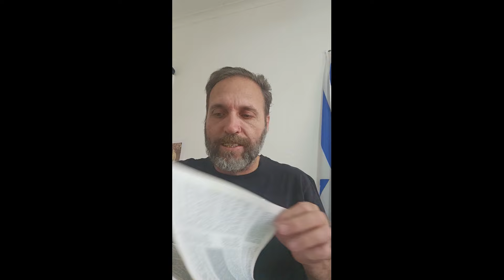Mark of the beast connection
J.C.O.M.E.S. Its All About JESUS! • A podcast on Anchor
Also share far and wide.

Direct deposit option:
First National Bank SWIFT code: FIRNZAJJ
Sholto Jansens van Rensburg
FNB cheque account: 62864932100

Capitec bank SWIFT code: CABLZAJJ
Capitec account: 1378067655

Amazon gift cards are another way to support in absence of PayPal.

Super Thanks now enabled on each video as well to make it easier to support.

Channels to check out:

Knowledge of Salvation (Brother Vytas)
Knowledge Of Salvation | Podcast on Spotify

Basic Training Bible Ministries
(1069) Basic Training Bible Ministries - YouTube

Prophetic Watchman 88
(783) Prophetic Watchmen 88 - YouTube

Tim and the Rapture Watchers
(1651) Tim and the Rapture watchers - YouTube